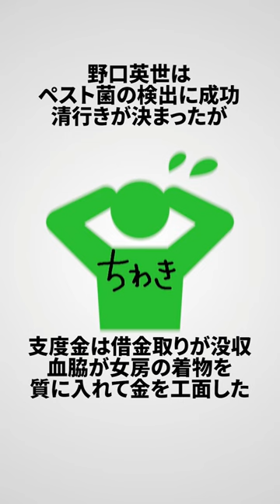サイコパス野口英世の雑学エピソードpart1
※フリーBGMはVML様
※音声はVOICEVOX様（玄野武宏、白上虎太郎、青山龍星、剣崎雌雄）